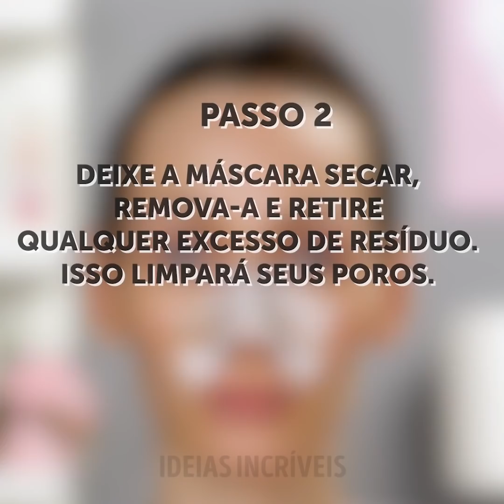24 MACETES FEMININOS PARA MELHORAR SUA ROTINA DE BELEZA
INCRÍVEIS DICAS DE BELEZA E TRUQUES PARA UMA MAQUIAGEM PERFEITA

Para ajudar a evitar os obstáculos irritantes que você encontra em sua rotina de beleza, estamos compartilhando com você algumas dicas e truques incríveis de beleza que você pode (e deve) experimentar.
Você pode limpar seus pincéis de maquiagem esfregando-os contra a parte pegajosa da fita adesiva.
Use a henna para dar a si mesma algumas belas sardas caseiras - esse detalhe complementarão o visual da sua pele.
Se você deseja preencher as sobrancelhas sem precisar refazê-las todos os dias, também pode usar o henna para conseguir isso.
Se você notar que está com rugas ou linhas de expressão na testa, aplique uma fita adesiva nelas para fazê-las desaparecer. Vamos te explicar como fazer isso.
Outro grande truque com fita adesiva é prendê-la ao lado dos aparelhos cortadores de unhas. Isso impedirá que as unhas voem para todos os lados.
Ou ainda você pode usar fita adesiva como um guia para contornar o nariz e esculpir as bochechas ao fazer a maquiagem.
Em vez de preencher as sobrancelhas com um lápis, aplique um lápis em uma varinha de rímel (limpa) e penteie as sobrancelhas com ela para dar uma aparência bonita e natural ao seu olhar.

MINUTAGENS:
0:19 - Coisas incríveis que você pode experimentar fazer com fita
3:17 - Sobrancelhas lindas e naturais
5:07 - Remoção das unhas compridas
7:47 - Idéias e truques com tatuagem de henna
11:55 - Máscaras naturais para resolver seus problemas
14:45 - Como se livrar de sardas